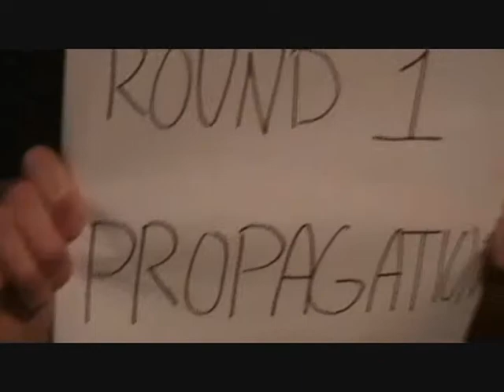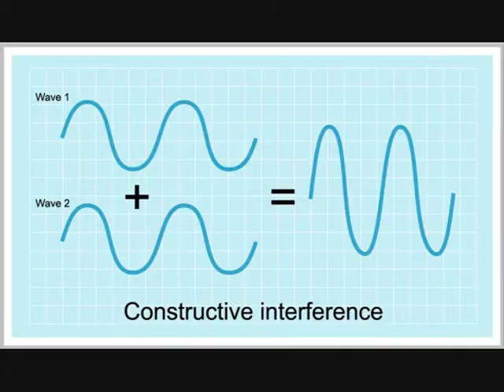History of light theories part2